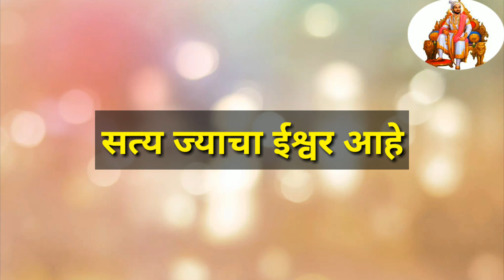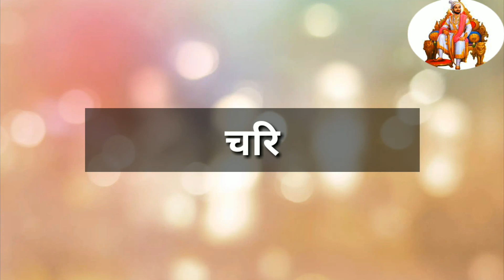युवक असावा असा !!